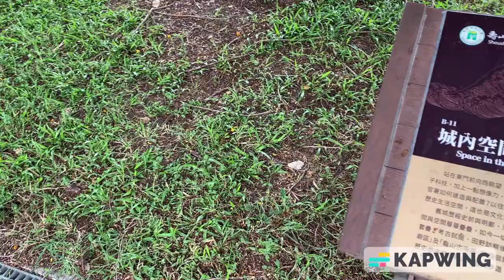A Walk in the Park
Title: A Walk in the Park: Taking Life Easy

In this video, I take you on a peaceful walk through the park while reflecting on the importance of slowing down and appreciating the little things in life. Join me as I share simple mindfulness tips that can help you reset and find balance, just like a relaxing walk in nature. Life doesn't always have to be a rush—sometimes, it’s okay to pause, breathe, and enjoy the moment.

If you're feeling overwhelmed or stressed, this video will guide you toward a calmer, more peaceful mindset. Whether you're taking a walk yourself or just need a moment of relaxation, this video will help you find that much-needed calm.